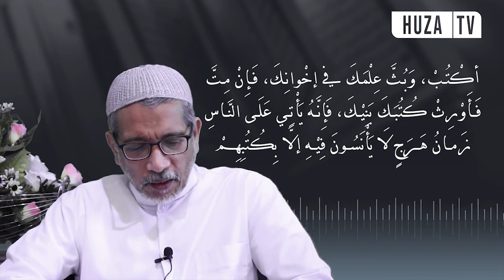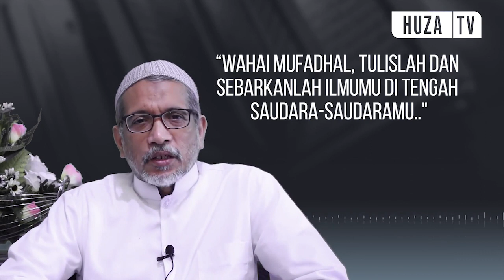Sebarkan Ilmu - HUZA TV Bersama Habib Husein Al Kaff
Imam Shadiq As pernah berkata pada muridnya yaitu Muafadhal bin Umar
أكْتُبْ، وَبُثَّ عِلْمَكَ في إخْوانِكَ، فَإِنْ مِتَّ فَأَوْرِثْ كُتُبَكَ بَنِيْكَ، فَإِنَّهُ يَأْتِي عَلَى النَّاسِ زَمانٌ هَرَجٍ لَا يَأْنَسُونَ فِيْهِ إلَّا بِكُتُبِهِمْ
Imam Ja’far berkata pada Mufadhal: “Wahai Mufadhal, Tulislah dan sebarkanlah ilmumu di tengah saudara-saudaramu (tentu sekarang ini zaman dengan fasilitas komunikasi yang begitu mudah era digital, orang dengan mudah menshare informasi tapi kita diperintahkan untuk menulis dan membagi ilmu yang jelas, benar juga bisa dipertanggung jawabkan), Jika kau mati maka wariskanlah buku-bukumu kepada putra-putramu (Karena buku adalah warisan yang paling berharga dibandingkan dengan harta-harta lainnya), sesungguhnya akan datang kepada manusia satu masa kekalutan (kekacauan) sehingga manusia waktu itu tidak merasa terhibur kecuali dengan buku-buku mereka.
Jadi di sini Imam Ja’far Shadiq As berpesan pada Mufadhal agar mentradisikan menulis (mencatat ilmu-ilmu) dan menyebarkannya yang kelak akan menjadi warisan untuk keturunannya dan nanti buku itu akan berguna di saat terjadinya masa kekalutan dan kekacauan.

The Instrumental Song From : The Way Of Rumi Channel youtube